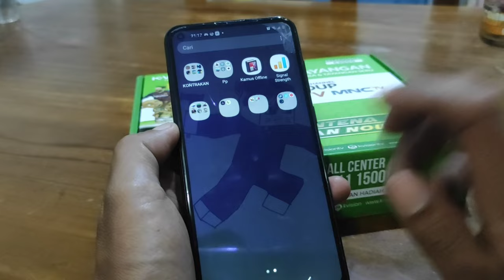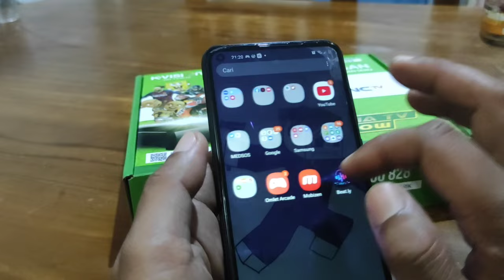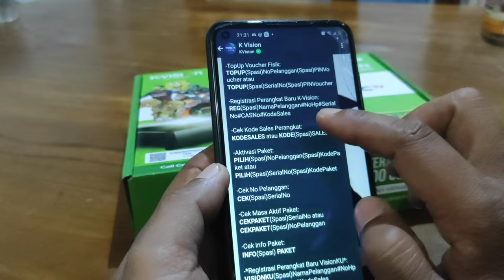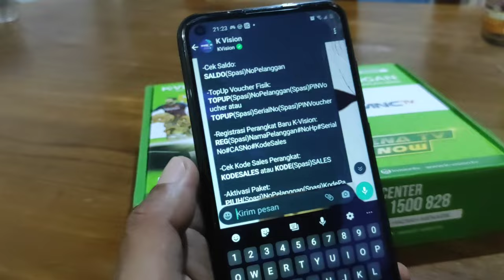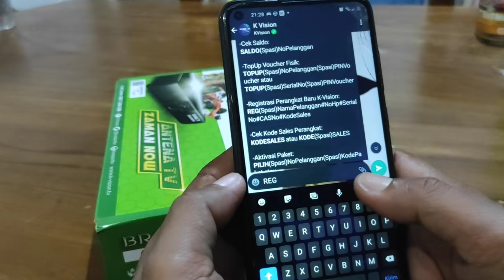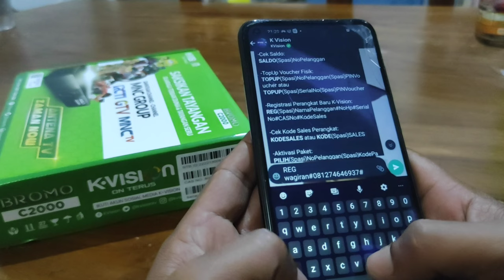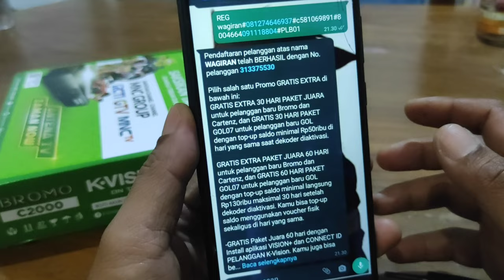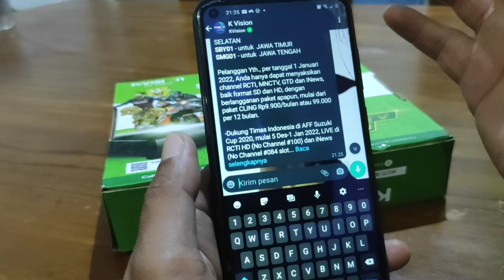Cara Aktivasi Receiver Kvision || Mudah Dengan WhatsApp.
Untuk Aktivasi Perangkat Baru, sangat Mudah Sekali dengan media WhatsApp. Cukup Menghubungi No Kontak K vision sudah bisa dan langsung dapat Registrasi Perangkat baru